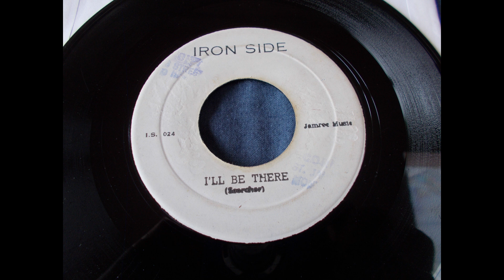Dillinger – I’ll Be There